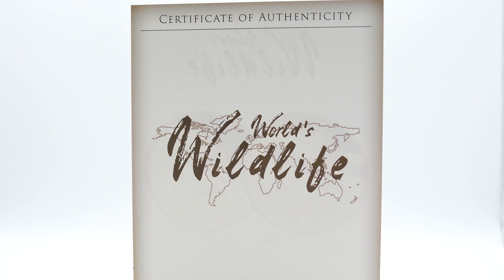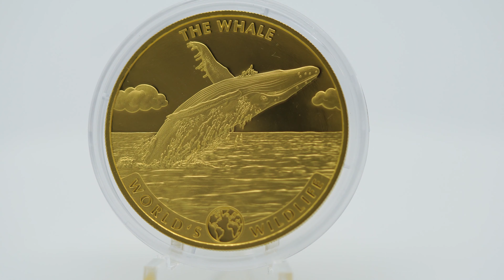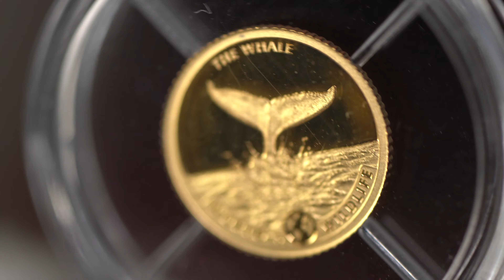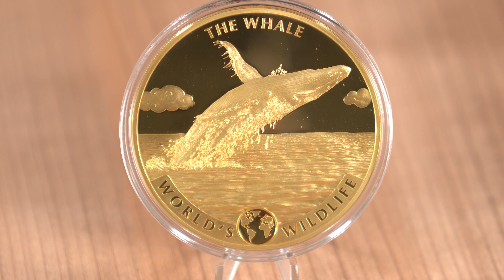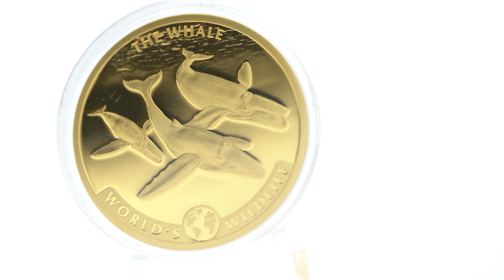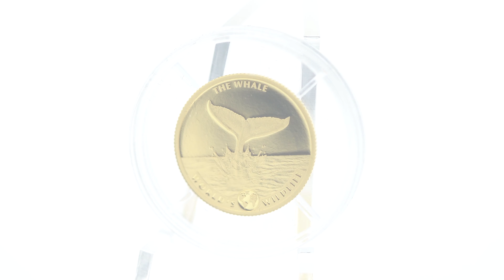Gold World's Wildlife Wal 2020 - Gehen Sie mit uns auf Entdeckerreise!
In diesem Video stellen wir Ihnen die Gold World's Wildlife Wal 2020 Münzen vor.
Wir von Kettner Edelmetalle wünschen Viel Spaß beim anschauen !

Ein großes Tier verdient eine große Münze.
Nachdem die erste Münze der Serie sich mit der Giraffe beschäftigt hat, gehen wir nun weg vom Festland und tauchen ein in die Tiefen der Meere. Die zweite Münze der Serie ist den größten Tieren des Planeten gewidmet, den Walen. Weltweit gibt es ca. 90 Arten dieser Säugetiere welche unterschieden werden in Filtrierer, das sind Tiere die sich von Plankton ernähren und es gibt die Gattung der Zahnwale, diese sind Raubtiere, die Jagd auf andere größere Tiere machen. Irrtümlich werden Wale oft als Fische bezeichnet, da Ihr Lebensraum die Meere sind aber richtig ist die Einordnung in aquatische Säugetiere.
Wale sind neben Seekühen die einzigen, vollständig an das Leben im Wasser angepasste Säugetier. Obwohl Wale Sauerstoff benötigen, da sie sogenannte Luftatmer sind und eine Lunge besitzen, sieht man oft gestrandete Tiere, die qualvoll verenden. Das liegt an der Tatsache, dass das Körpergewicht der Tiere ohne den Auftrieb des Wassers den Tieren die Lunge zerquetscht und zahlreiche Rippen bricht. Wale gehören zu den größten lebenden Tieren auf der Welt, die größte Art, der Blauwal erreicht eine Körperlänge von bis zu 33 Meter und ein Gewicht von bis zu 200 Tonnen, auch das größte Raubtier der Erde ist ein Wal, nämlich der Pottwal.
Bei dieser Münze ist ein Blauwal zu sehen, der rücklings aus dem Wasser springt, um Luft zu holen. Diese Darstellung zeigt die majestätishe Größe und den Anmut dieser Tiere besonders gut.
Wie auch schon bei der Giraffe ist auf der Wertseite das Wappen der Republik Kongo zu sehen, sowie das Gewicht, die Feinheit, der Nennwert  und das Prägejahr.

Wie hat Ihnen " Gold World's Wildlife Wal 2020 - Gehen Sie mit uns auf Entdeckerreise!“ gefallen?